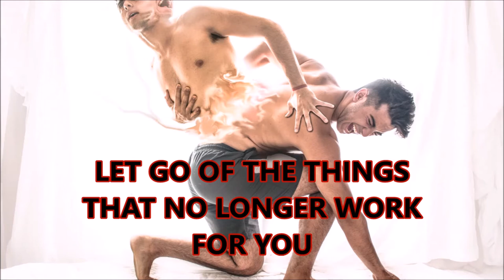Introducing the T.E.A. Channel: The Evolutionary Alchemist: Ascension, Evolution & Transcendence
Welcome to all sentient beings that come to this channel! I want to invite you to take a walk down the Rabbit Whole that many don't wish to speak about in public conversations. The Matrix is real, the energy that you feel is real, and that gut feeling that tells you how someone is before they open their mouths are real. I wish that we could all coexist, and many of you may feel that same way about it too. I challenge you to make it a point to be an important part of this new cycle of human evolution. With more information coming our way from unknown sources or source we dare not speak about, we are able to finally become the beings we were meant to be! No more being a population of slaves, no matter what the age or nationality. This the time to stand up together for what we really want to have in life. Love, happiness, joy and the feeling of contribution is what all people should be able to feel. I thank you for being a part of my journey and showing  your love and support is what I need to make this successful. I look forward to working with all those that allow me to do so, openly and willingly. I am grateful and honored to be of service to you and to those you care about. The Links below are so you can find me outside of YT to help you as well, Namaste'.

campsite.bio/thepsychicraven